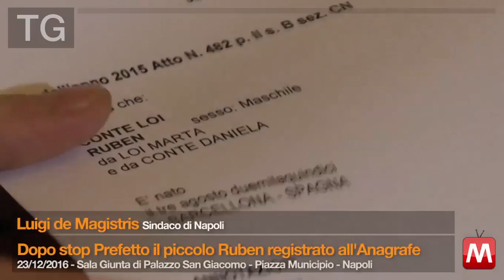TG 23/12/2016 Daniela Conte | Luigi de Magistris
TG 23/12/2016 Daniela Conte - Madre del piccolo Ruben | Luigi de Magistris - Sindaco di Napoli
Dopo stop Prefetto il piccolo Ruben registrato all'Anagrafe
Sala Giunta di Palazzo San Giacomo – Piazza Municipio – Napoli